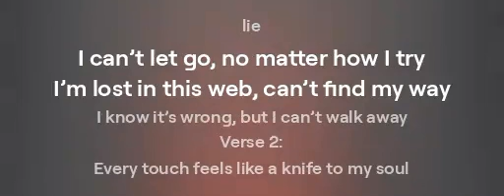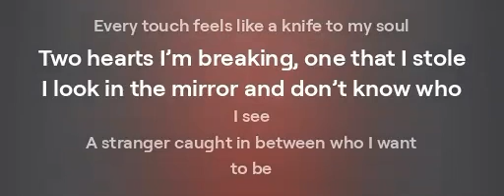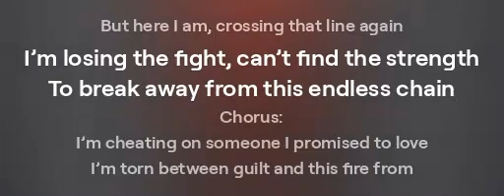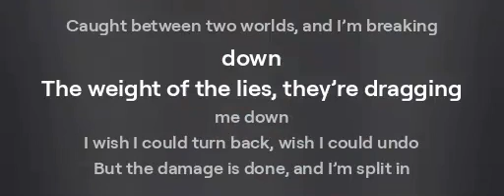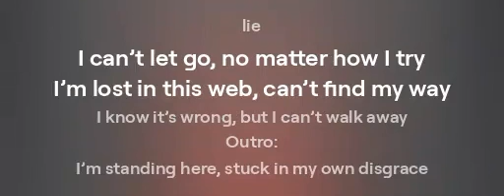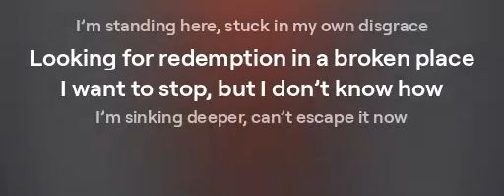Mistake. musicgenre music newmusic